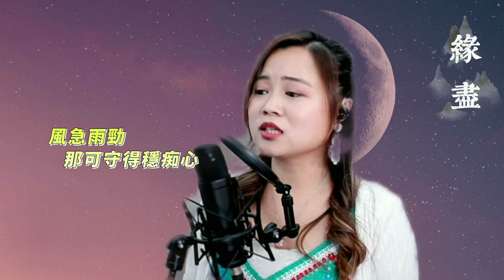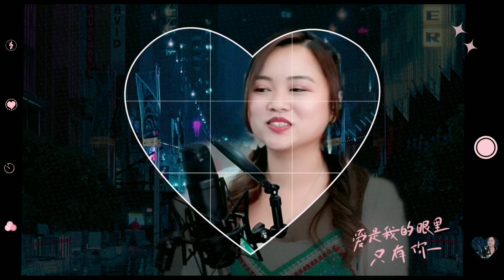「 緣盡+Chotto 」 ‎@mila_lam 小米🟣Live 274 集Cover